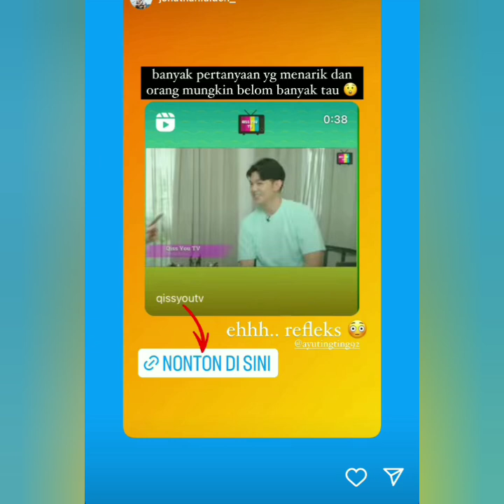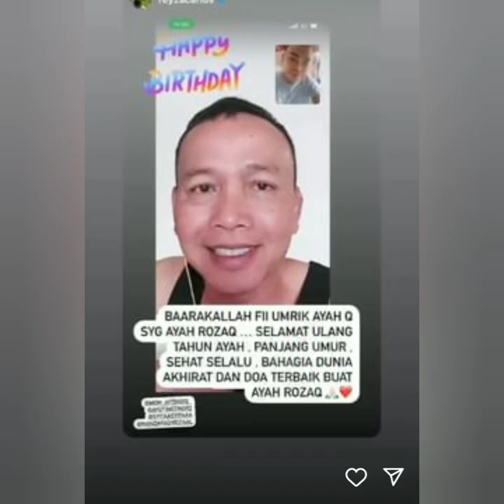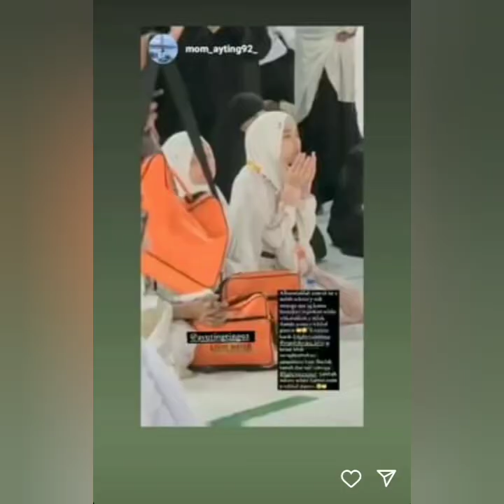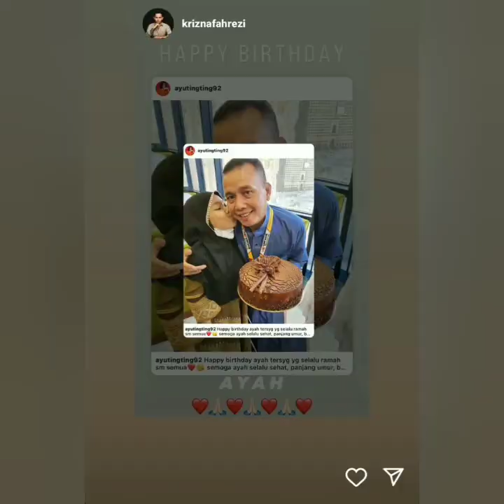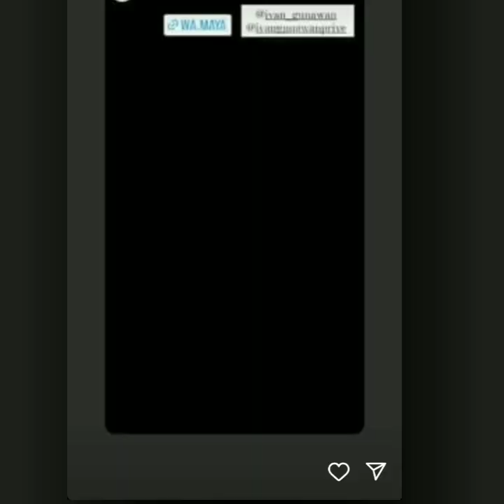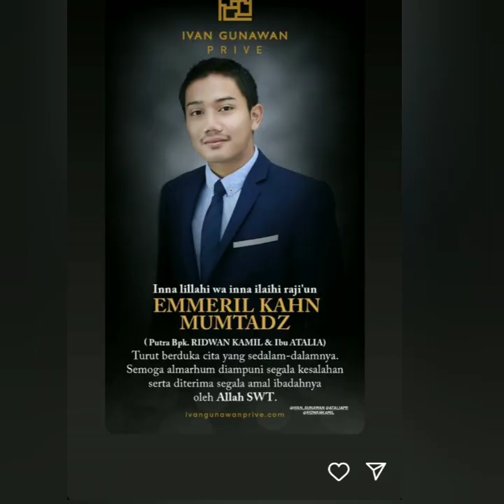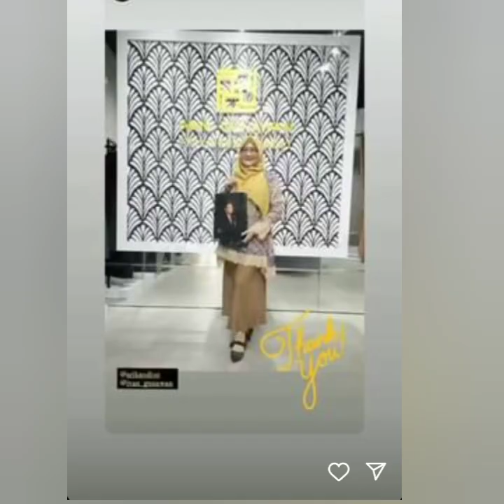KABAR TERBARU AYU TINGTING & IVAN GUNAWAN HARI INI. SPESIAL DIKOTA MADINAH. FOKUS LINGKARAN MERAH